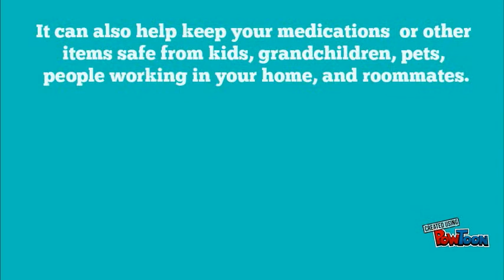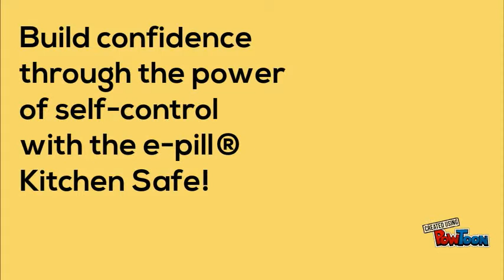Tamper Resistant Kitchen Pill Safe from e-pill Medication Reminders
Store your Pain Pills safely in the e-pill Kitchen Pill Safe. Informative video about the e-pill Kitchen Safe. Store your PRN Medicines including Pain Pills, Medical Marijuana, Fentanyl Patches, Methadone Bottles, Sleeping Pills, Narcotic Pain Medicine including PRN Medications. Keep them safe from children, roommates, teenagers and pets. The world's first lock-out timer SAFE!